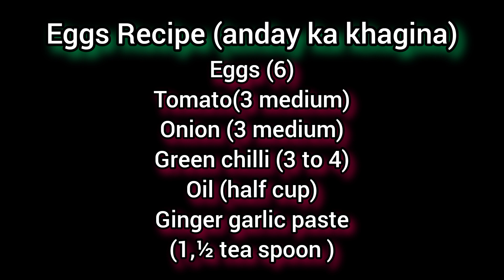Egg Recipes made easy: Discover the secrets of Anday ka Khagina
Delicious Anday ka Khagina Recipe |Egg Recipes | Quick & Easy Cooking

Eggs Recipe | Anday ka khagina | Quick & Easy Recipe | Saima Imran

Egg recipes
healthy recipes
recipe in 5 minutes
breakfast recipe
Eggs recipes
ande ka khagina
khageena recipe
andey ka khagina
Breakfast recipes
easy breakfast recipes
breakfast ideas
Dinner recipes
easy dinner recipes
tasty
cooking recipes
quick recipes
Lunch recipes
easy lunch recipes
quick lunch recipes
tasty lunch recipes
Anday ka salan